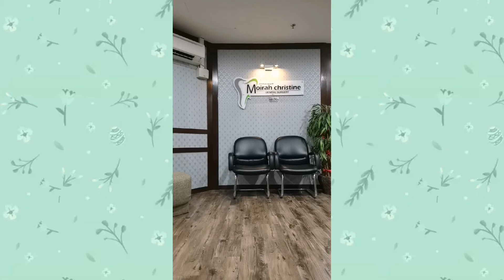Gleaneagles hospital dental clinic Kuala Lumpur Malaysia